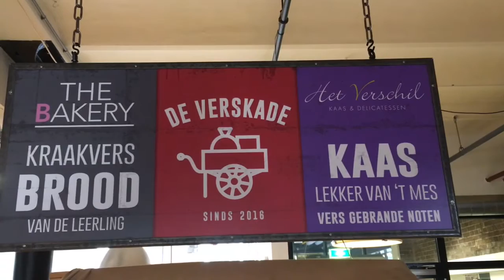Verskade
Verskade aan de Westzijde in Zaandam